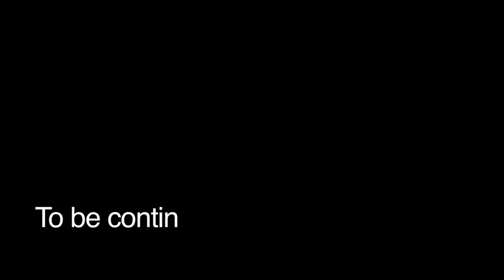Friday Film Night : Christine & Evil Eye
3 of my films and the stories behind them.
:o)